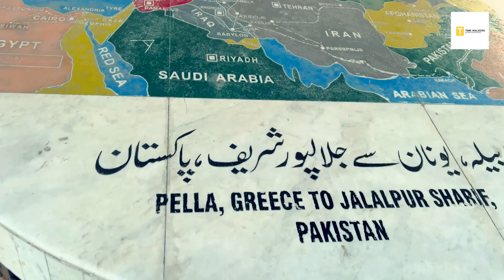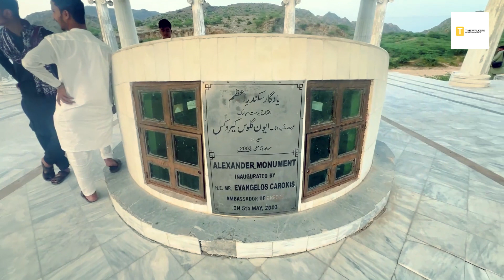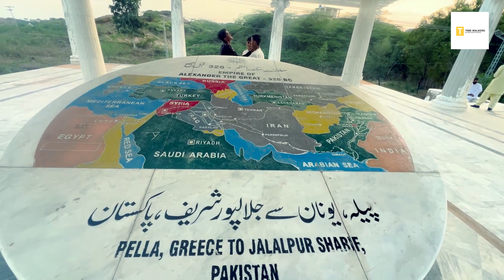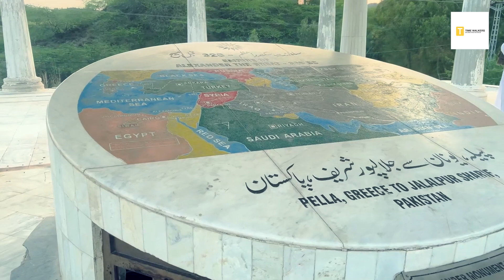Alexander vs Porus: Epic Clash of Empires in Pakistan | TimeWalkers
Description ⚔️ History comes alive!
In this video, we delve into the thrilling Battle of the Hydaspes, where Alexander the Great faced Raja Porus in ancient Pakistan. Witness the strategies, the elephants, and the valor that unfolded on the banks of the Jhelum River around 326 BC.

This epic clash marked the final major battle of Alexander's conquests in Asia.  We'll explore the forces involved, the cunning tactics employed, and the outcome that changed the course of history.

Join us as we journey back in time to uncover the legacy of this legendary encounter!
Alexander the Great conquests in Asia
Raja Porus of Paurava kingdom
Battle of the Hydaspes (Jhelum) - location and date
Macedonian army vs Indian army - tactics and weaponry
War elephants in ancient warfare
Legacy of Alexander's conquests in Pakistan
Ancient Pakistan - Paurava kingdom and Indus Valley Civilization
Great battles of the ancient world Bonus
Was Alexander vs Porus the toughest battle for Alexander?
Myths and legends surrounding the Battle of the Hydaspes
Are you fascinated by ancient warfare and tales of legendary leaders? Then buckle up for an epic showdown!
Ancient warfare tactics: flanking maneuvers, phalanx formations, chariot warfare
Rise and fall of empires: Achaemenid Empire, Macedonian Empire, Paurava kingdom
Military elephants in history: use in battles, training methods, effectiveness
Greco-Roman influence on Asia: Hellenistic kingdoms, cultural exchange
Was Alexander the Great a good leader?
The life and legacy of Raja Porus: Indian perspective on the battle
Myths and legends surrounding Alexander's conquests: The Gordian Knot
Archaeological discoveries related to the Battle of the Hydaspes
Alexander vs. Hannibal: Great military commanders of the ancient world
Battle of Marathon: Another famous clash between a Greek and Asian army
The Mauryan Empire: Successor state in India after Alexander's conquests
Can you visit the battlefield of the Hydaspes today? (Location and preservation)
What if... scenarios: What if Porus had won the battle?